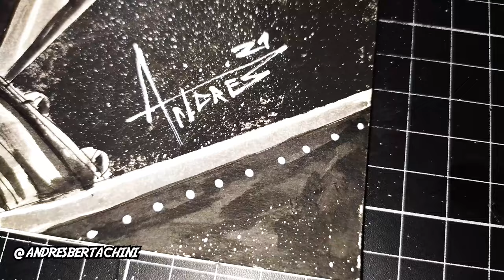3 SPIDER-MAN DRAWING TUTORIAL / DESENHANDO 3 HOMEM-ARANHA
original and prints for sale at @andresbertachini

SPIDER-MAN NO WAY HOME 3 SPIDER-MAN fanart speed painting drawing timelapse on traditional inks satisfying time lapse video

drawing made with nanquim inks brushes on 200g canson watercolor paper desenhando com pincel nanquim e canetas no papel canson aquarela 200g